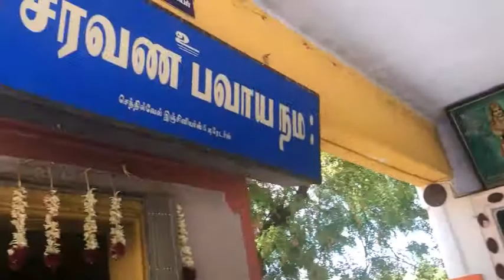அன்னாபிசேகம் at Ngo A Colony @ Balageetham Tamil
அன்னாபிசேகம்,

# Balageetham Tamil,
# Balageetham
பாலகீதம் தமிழ்
குழந்தை பாடல்கள் தமிழ்
superhit stories tamil

NGO A colony Varasithi Vinayakar Temple
Our family arranged today at NGO A Colony, Temple Annabishegam for Balasubrammaniasamy at Varasithi Vinayakar, Temple, Ngo A Colony,
Tirunelveli.
This video is published for getting blessings for everybody and view and share and like.

 This Channel DOES NOT promote or encourages any illegal activities and all content